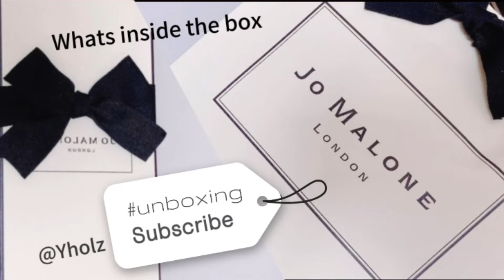English PEAR & Freesia/JO MALONE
Jo Malone English Pear & Freesia.